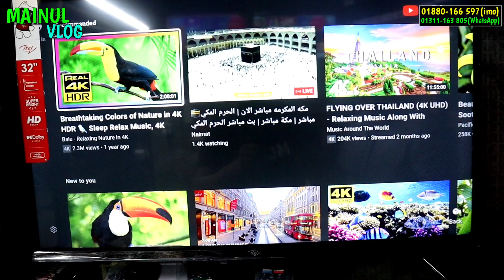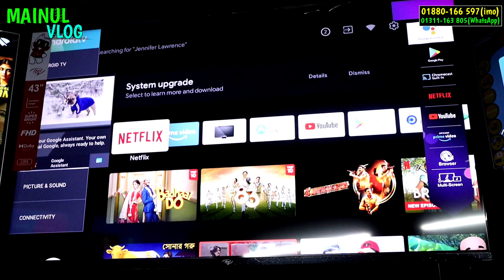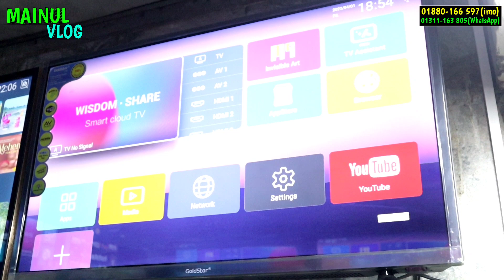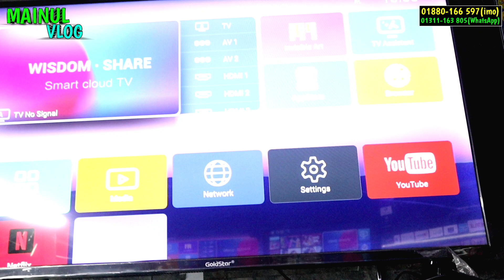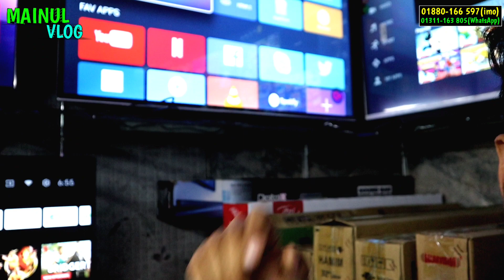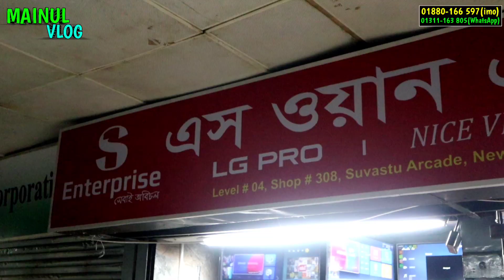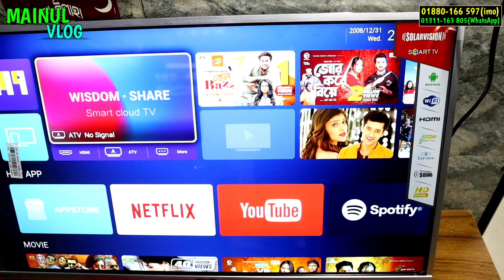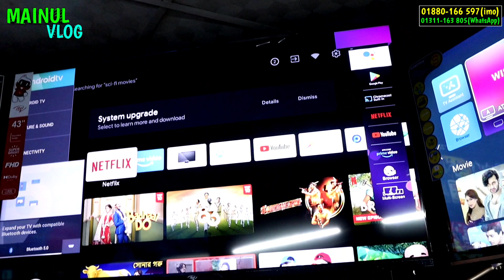পাইকারী এল ই ডি টিভির দাম জানুন, একপিছ পাইকারি দামে পাবেন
সব ধরনের টেলিভিশন আইটেম পাইকারি
দোকানের নামঃ S One electronics
দোকান নং-308, লেবেল -03,Suvastu arcade,Ict Bhaban, New  elephant road, Dhaka-1205.

যেকোন পণ্য এবং ব্যবসায়ীক প্রতিষ্ঠানের প্রচারের জন্য যোগাযোগ করুন:
MAINUL VLOG:

samsung_tv sony_tv Led_tv led_tv_paikari_market_2021 Live tv
Somoy tv,sony,Samsung,Lg,Led Tv,